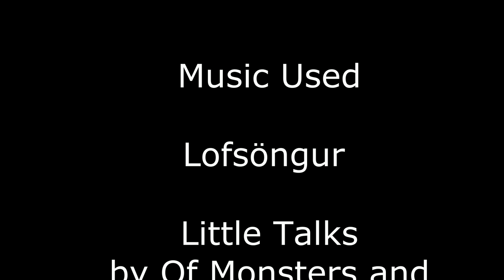Iceland Music and Images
Please do not dislike and do not write negative and rude comments. I'm serious.
Vinsamlegast ekki mislíkar og ekki skrifa neikvæðar og dónalegar athugasemdir. Mér er alvara.

Iceland (Icelandic: Ísland) is a Nordic island country in the North Atlantic, with a population of 360,390 and an area of 103,000 km2 (40,000 sq mi), making it the most sparsely populated country in Europe. The capital and largest city is Reykjavík, with Reykjavík and the surrounding areas in the southwest of the country being home to over two-thirds of the population. Iceland is volcanically and geologically active. The interior consists of a plateau characterised by sand and lava fields, mountains, and glaciers, and many glacial rivers flow to the sea through the lowlands. Iceland is warmed by the Gulf Stream and has a temperate climate, despite a high latitude almost entirely outside the Arctic Circle. Its high latitude and marine influence keep summers chilly, with most of the archipelago having a tundra climate.

According to the ancient manuscript Landnámabók, the settlement of Iceland began in 874 AD when the Norwegian chieftain Ingólfr Arnarson became the first permanent settler on the island. In the following centuries, Norwegians, and to a lesser extent other Scandinavians, emigrated to Iceland, bringing with them thralls (i.e., slaves or serfs) of Gaelic origin.

The island was governed as an independent commonwealth under the Althing, one of the world's oldest functioning legislative assemblies. Following a period of civil strife, Iceland acceded to Norwegian rule in the 13th century. The establishment of the Kalmar Union in 1397 united the kingdoms of Norway, Denmark, and Sweden. Iceland thus followed Norway's integration into that union, coming under Danish rule after Sweden's secession from the union in 1523. Although the Danish kingdom introduced Lutheranism forcefully in 1550, Iceland remained a distant semi-colonial territory in which Danish institutions and infrastructures were conspicuous by their absence.

In the wake of the French Revolution and the Napoleonic Wars, Iceland's struggle for independence took form and culminated in independence in 1918 and the founding of a republic in 1944. Although its parliament (Althing) was suspended from 1799 to 1845, the island republic has been credited with sustaining the world's oldest and longest-running parliament.

Until the 20th century, Iceland relied largely on subsistence fishing and agriculture. Industrialisation of the fisheries and Marshall Plan aid following World War II brought prosperity and Iceland became one of the wealthiest and most developed nations in the world. In 1994, it became a part of the European Economic Area, which further diversified the economy into sectors such as finance, biotechnology, and manufacturing.

Iceland has a market economy with relatively low taxes, compared to other OECD countries, as well as the highest trade union membership in the world. It maintains a Nordic social welfare system that provides universal health care and tertiary education for its citizens.
Iceland ranks high in economic, democratic, social stability, and equality, currently ranking first in the world by median wealth per adult. In 2018, it was ranked as the sixth most developed country in the world by the United Nations' Human Development Index, and it ranks first on the Global Peace Index. Iceland runs almost completely on renewable energy.

Hit hard by the worldwide financial crisis, the nation's entire banking system systemically failed in October 2008, leading to a severe depression, substantial political unrest, the Icesave dispute, and the institution of capital controls. Some bankers were jailed. Since then, the economy has made a significant recovery, in large part due to a surge in tourism.

Icelandic culture is founded upon the nation's Scandinavian heritage. Most Icelanders are descendants of Norse and Gaelic settlers. Icelandic, a North Germanic language, is descended from Old West Norse and is closely related to Faroese. The country's cultural heritage includes traditional Icelandic cuisine, Icelandic literature, and medieval sagas. Iceland has the smallest population of any NATO member and is the only one with no standing army, with a lightly armed coast guard.